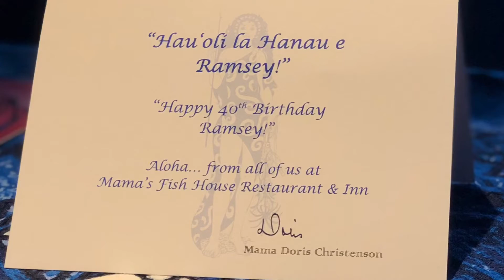Birthday in Maui highlight reel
Whales, turtles, seals, snorkeling and more!